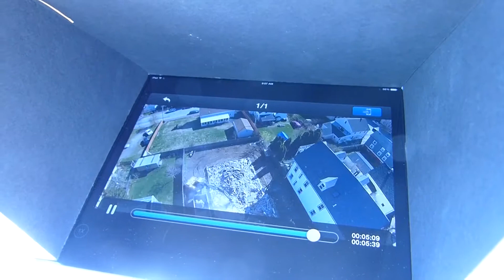Marquis Lofts Drone Flight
Wright-Ryan Construction's newest collaboration with Random Orbit Inc., Marquis Lofts, features 6 new loft style condominiums at 33 Lafayette St. at the top of Munjoy Hill, Portland's most exciting "rediscovered" neighborhood. Photographer Peter Macomber, of Macomber Inc., stopped by to help the project team get a bird's eye view.

Music "Divider" by Chris Zabriskie